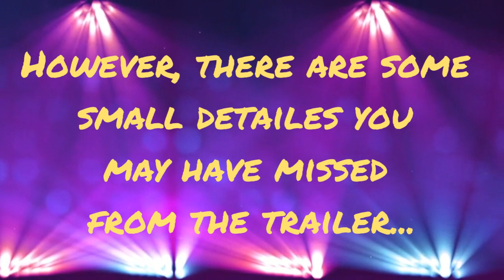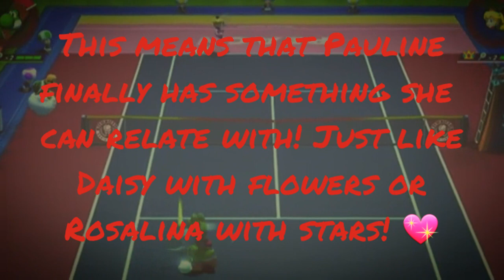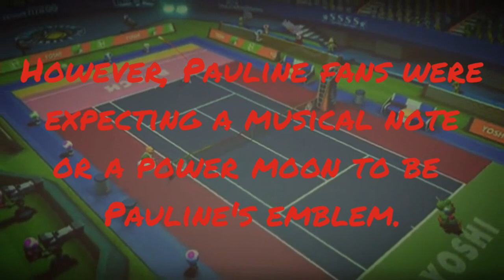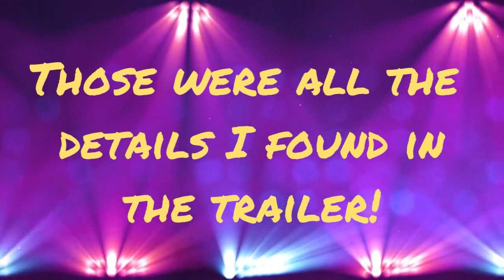5 Small Details you might have Missed from Pauline's trailer for Mario Tennis Aces!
Ever since Pauline was announced for Aces I'be been watching the trailer a lot! While watching it I found out about some interesting details you might like to see! That's why I decided to upload this!

Instagram: Estoy en Instagram como @we_are_pauline_2017. Instala la aplicación para seguir mis fotos y vídeos.